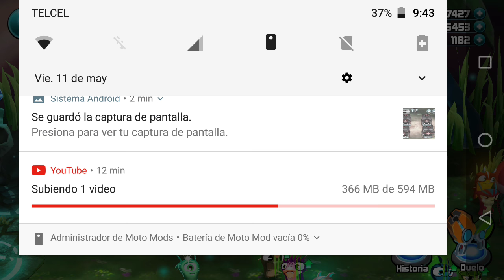¡4 COFRES OSCUROS! ¡POR FIN! | SLUGTERRA SLUG IT OUT 2 | GAMEPLAY EN HD | SPLASH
video grabado con "Du recorder"